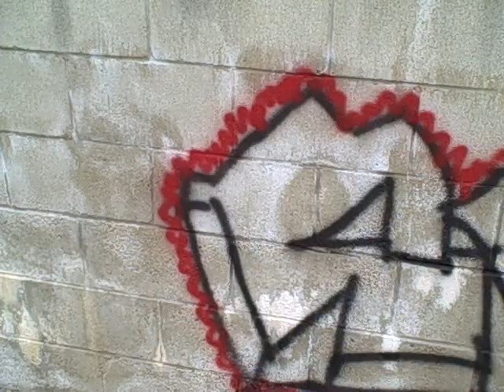aztec graffiti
just some nice graffiti